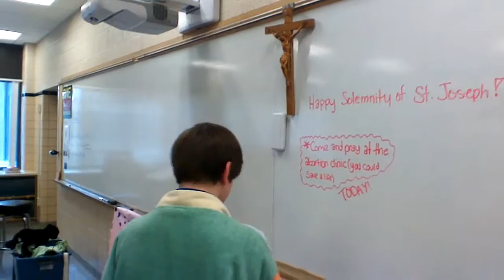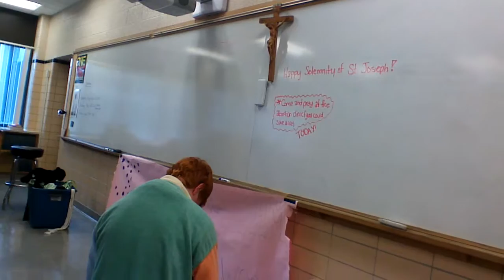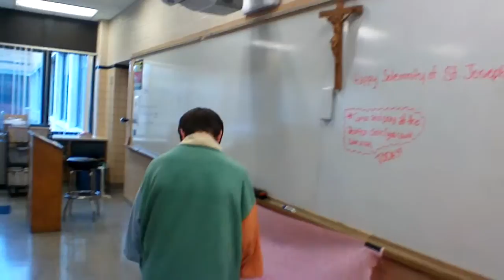Fasting for catholism